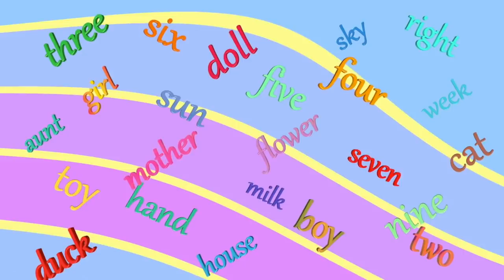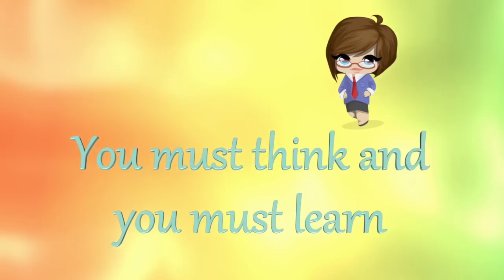Va invit la o ciorbita - colaj cantece pentru scolari | CriCriCri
1. Va invit la o ciorbita
2. Eu sunt Marele Magician
3. Gradina mea
4. An, tan, te
5. Urzica
6. Mama (Rogvaiv)
7. Nu spun minciuni
8. Iepurele si ariciul
9. Lectia de engleza
10. Emotia este prietena ta

Abonatul este gratuit si distractia asemenea. Multumim si va iubim 😘 CriCriCri is a channel with nursery rhymes and children's songs